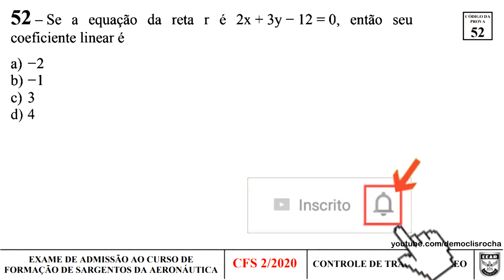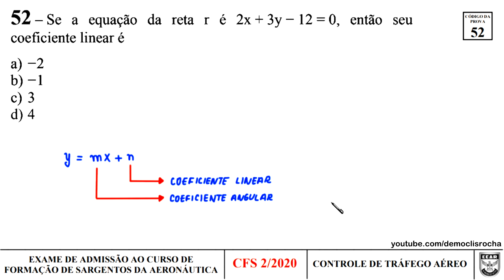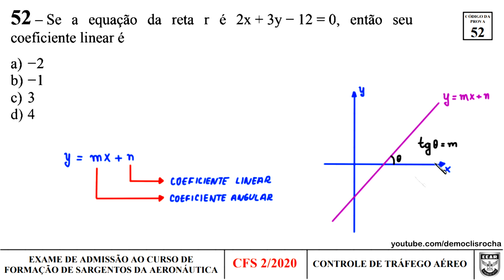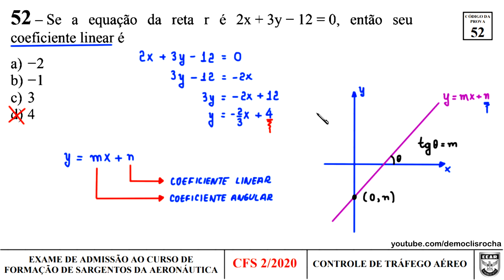EQUAÇÃO DA RETA - EEAR - CFS 2020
EEAR

52 - Se a equação da reta r é 2x+3y-12=0, então seu
coeficiente linear é

a) -2
b) -1
c)  3
d)  4

GABARITO: D

51 - Para que o sistema

2x+y-z=1
x+2y+z=8
3x+2y+az

seja possível e determinado, deve-se ter a diferente de

a) -2
b) -1
c) 1
d) 2

50 - Se Q(x) = ax²+bx+c é o quociente da divisão de

a) 6
b) 7
c) 8
d) 9

49 – Se sen(x) + cos(x) =7/13 e se tg(x) = -5/12, então, no ciclo

a) 1º
b) 2º
c) 3º
d) 4º

PROVA: file:///C:/Users/democ/OneDrive/V%C3%8DDEOS%20DO%20CANAL/democlisrocha/EEAR%202020/gab_of_cfs_bct_cod_52.pdf